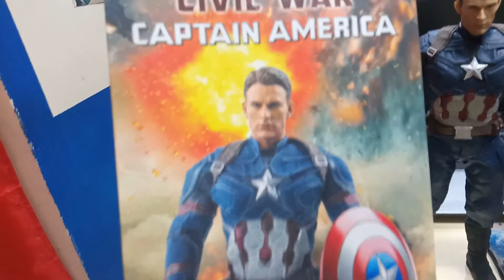Capt America Civil War Empire Toys